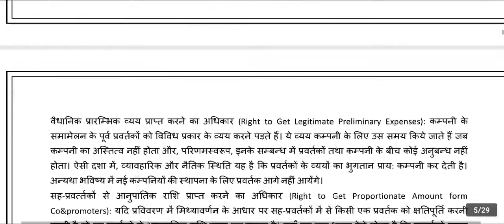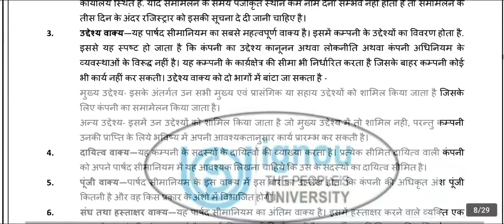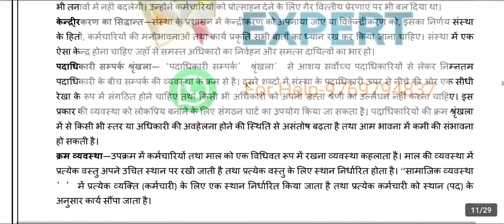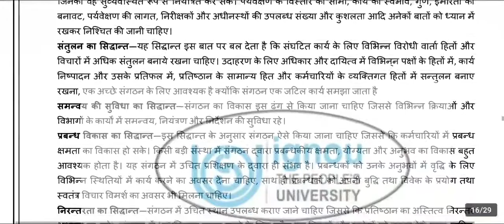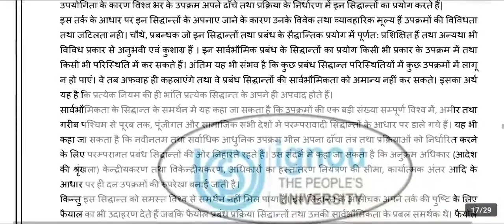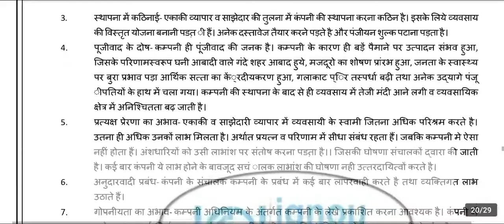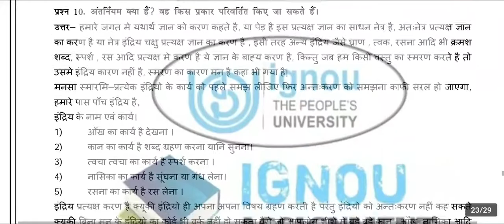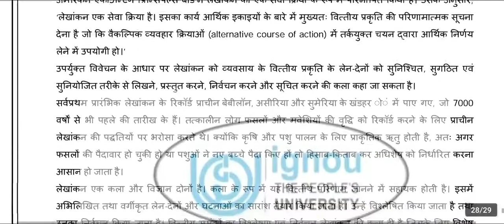BCOC 135 IGNOU SOLVED ASSIGNMENT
IGNOU SOLVED ASSIGNMENT BCOC-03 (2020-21)

Msg for Help _

Join Us _ @IgnouAssignmentExpert

Plz_ Like_Share_Subscribe for more information 📚📒📖📝